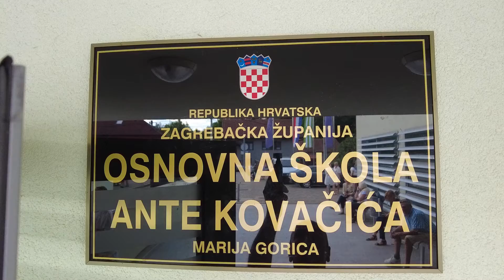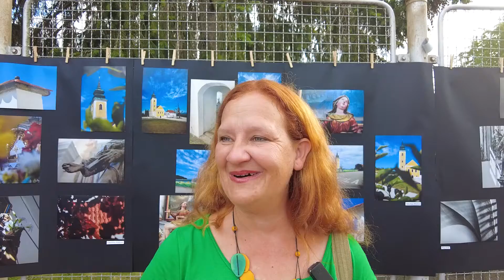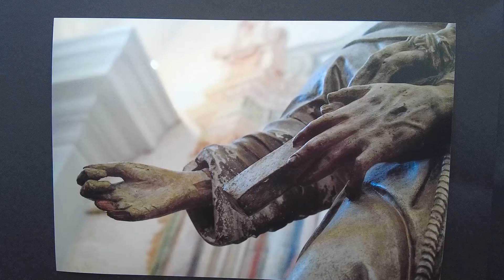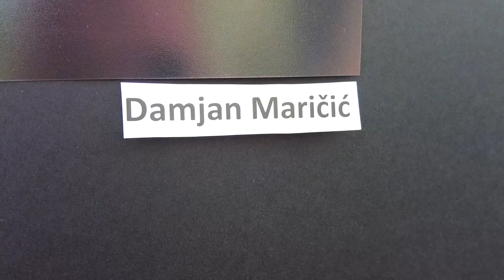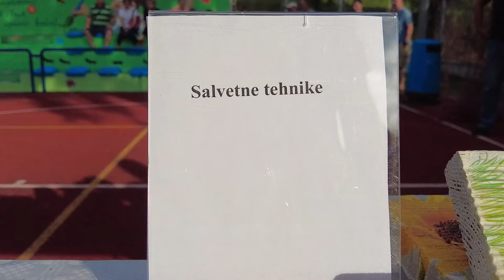Ljeto u Mariji Gorici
Zagrebačka županija, Općina Marija Gorica i Osnovna škola Ante Kovačića priredili su šesto Ljeto u Mariji Gorici. Iako su ljeto i školski praznici davno počeli, u ovoj općini svi su aktivni.